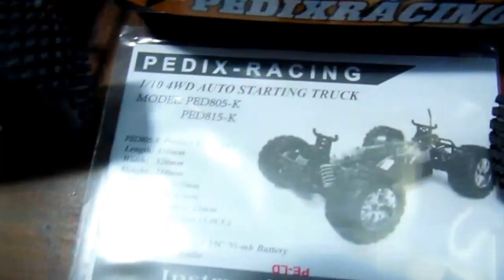EXCLUSIVO Partida Automática RC automodelo Pedix 4WD Buggy 18 cxp Nitro 2 speed p/ Porto Alegre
Estamos preparando a entrega do pedido 2050509 para Porto Alegre, de um automodelo escala 1/10 modelo Buggy da marca Pedix Racing com motor 18cxp Nitro, tração 4x4, 2 marchas e partida automática acionada pelo controle remoto, rádio 2.4Ghz, novo, completo, montado e pronto para rodar, faltando somente a Bateria e o Carregador, bem como fazer o necessário processo de amaciamento do motor que ficam por conta do nosso caro cliente.